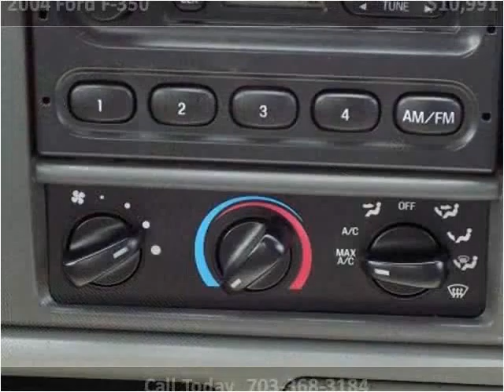2004 Ford F-350 Used Cars Manassas VA